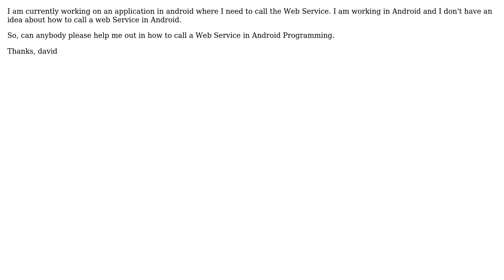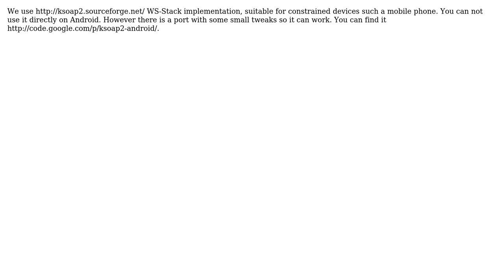Calling a Web Service in Android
With thanks & praise to God, and with thanks to the many people who have made this project possible! | Content (except music & images) licensed under CC BY-SA | Music | Images & others | With thanks to user Fernando Miguelez user David Brown and the Stack Exchange Network Trademarks are property of their respective owners. You are responsible for your own actions.